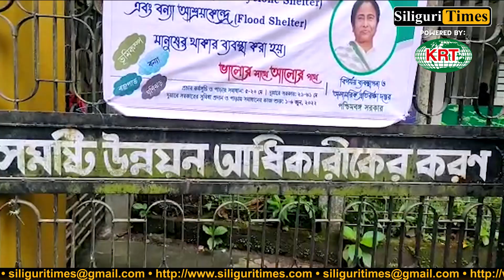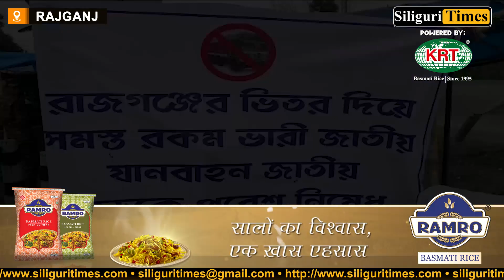"Safe Drive, Save Life" week observed by Rajganj Police Station and administration (Hindi)